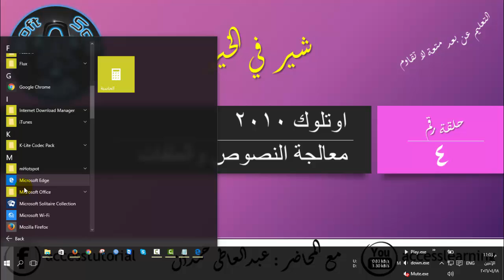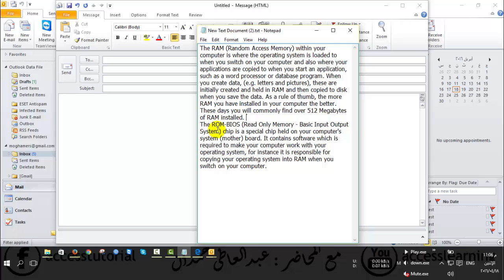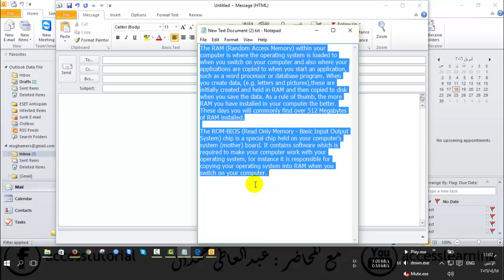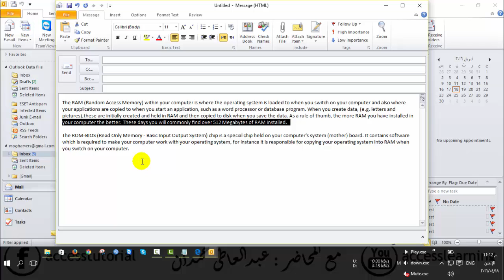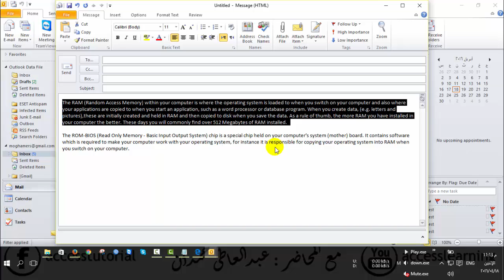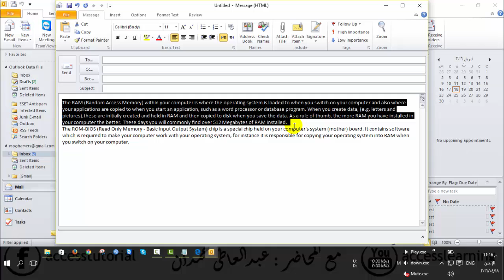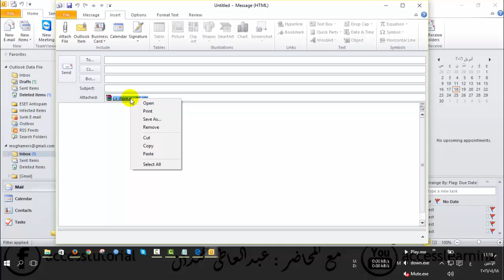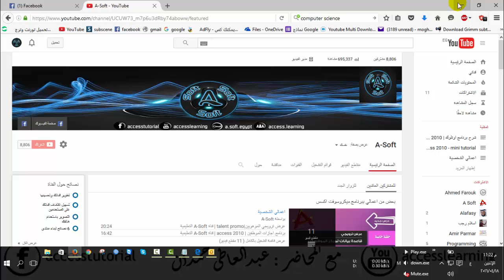4- معالجة النصوص والملفات | outlook 2010 | قناة A-Soft التعليمية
فى هذه الحلقه سوف نتعرف على
كيفية نسخ ولصق وتظليل النصوص وحذف المرفقات والفرق بين الفقره والجملة والسطر